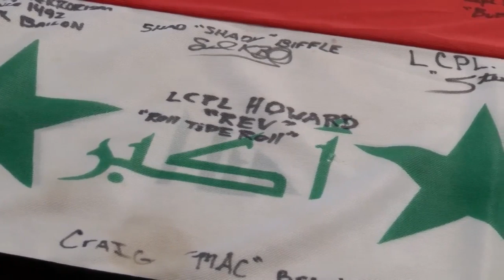Montana Ag Network: Veteran reflects on fallen comrades and seeks peace through taxidermy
On Memorial Day we remember military members who paid the ultimate price for our freedom.   For Trevor Lewis, there isn’t a day that goes by where he doesn’t reflect on the troops he served with.